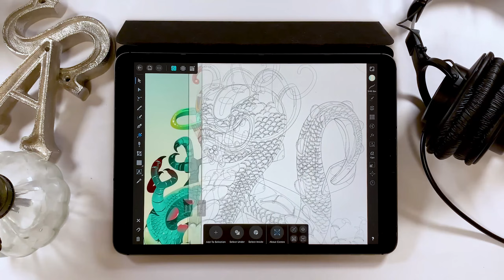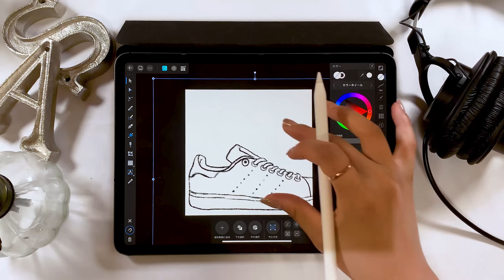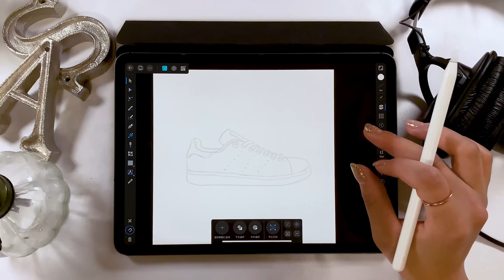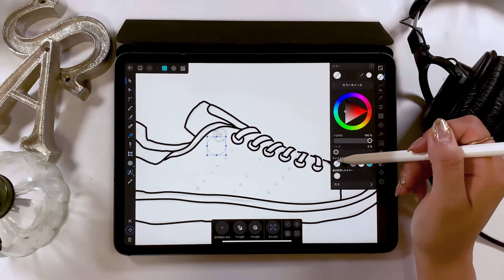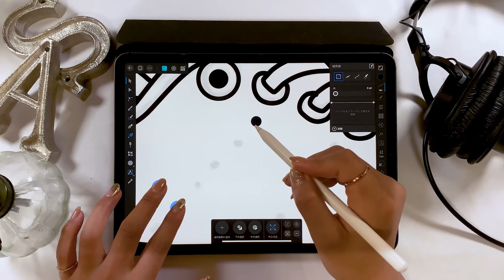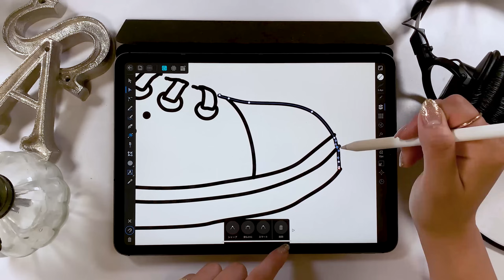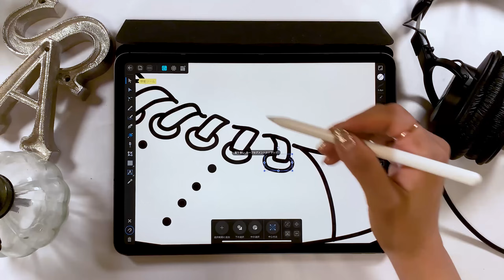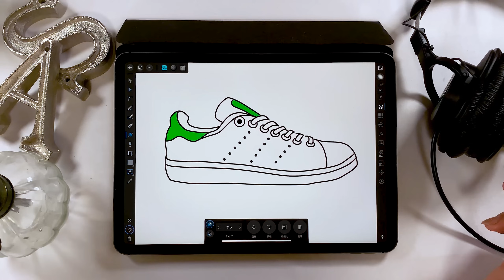【初心者向け】Affinity Designerでベクターデザインする方法！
こちらの動画でもAffinity Designer紹介してます♪ 合わせてどうぞ。

「Affinity Designer使い方解説★iPadで本気デザインしたい人は要チェック」

▼使用ツール
・iPad Pro 2018 / 11inch 1TB celler model
・Apple Pencil

毎日更新!!

▼Music
[ Pokemon in NYC ] by Andrew Applepie

+ソフトウエア:
Adobe Audition /
Adobe After Effects /
Adobe Photoshop /
Adobe XD /

+撮影機器
▼カメラ- iPhone XS